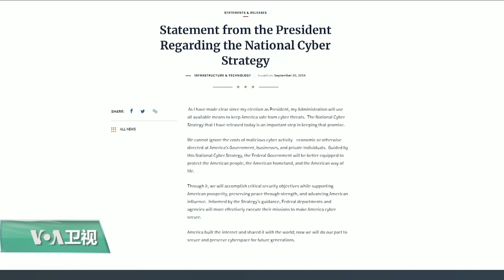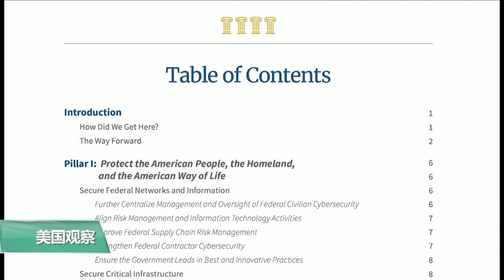VOA连线(莫雨)：美国实施新网络战略让对手知道攻击要付代价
特朗普总统星期四签署实施了一项新的国家网络战略，表示要以更积极和进攻性的行动应对不断增加的来自其它国家、恐怖组织和犯罪组织的网络威胁。美国之音记者莫雨作了进一步介绍。